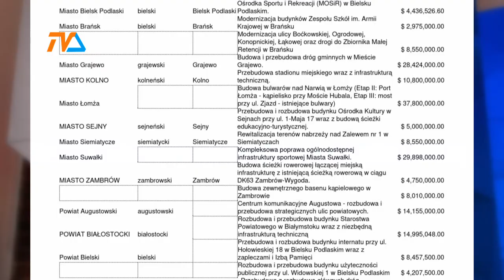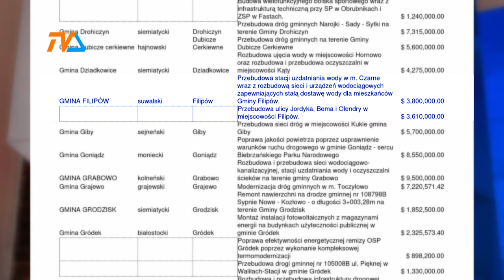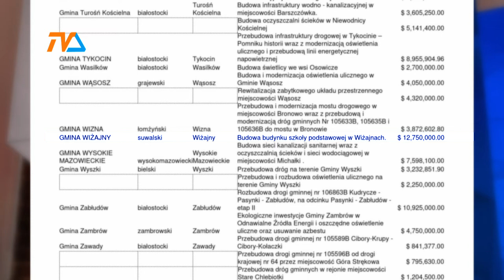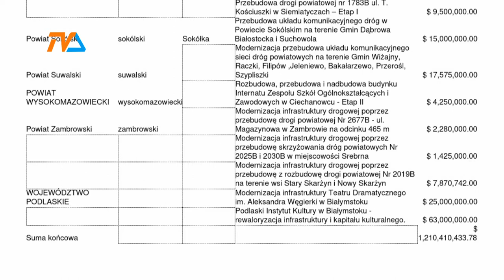Ale prezent! |TVSUWAŁKI